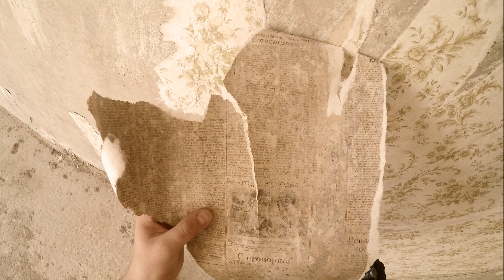Opuszczony poradziecki blok